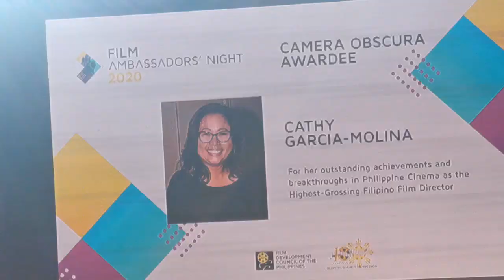Kathniel Alden Richards congratulates Cathy Garcia Molina for Camera Obscura award